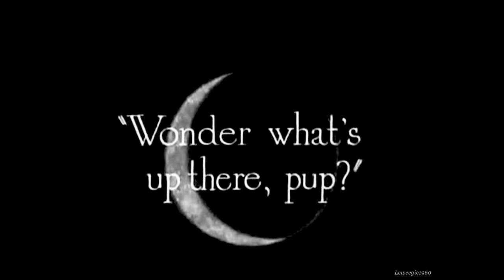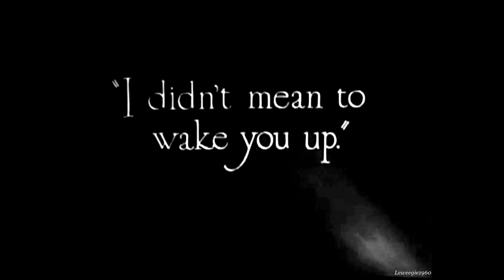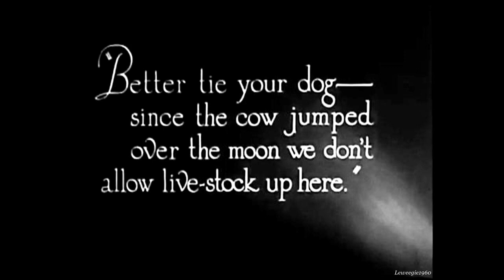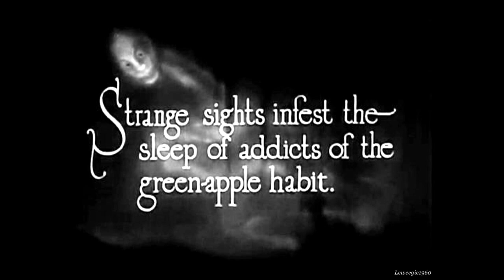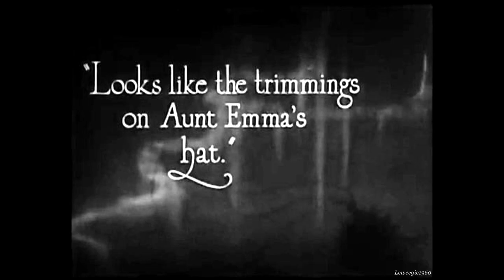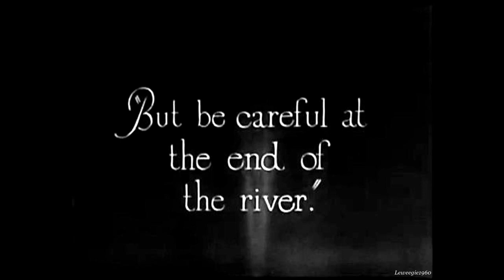Moonland (1926) Mickey McBan